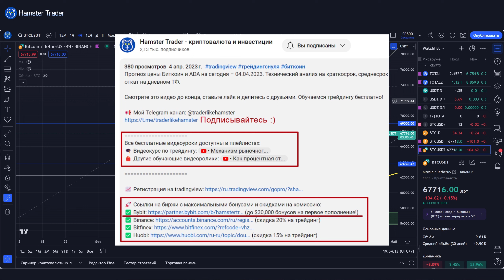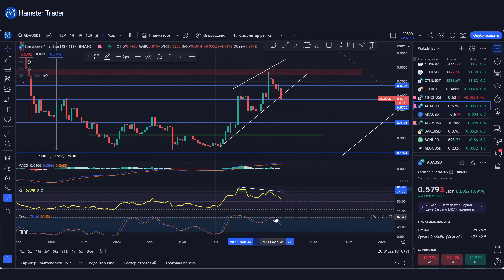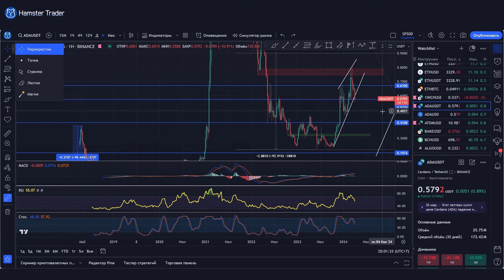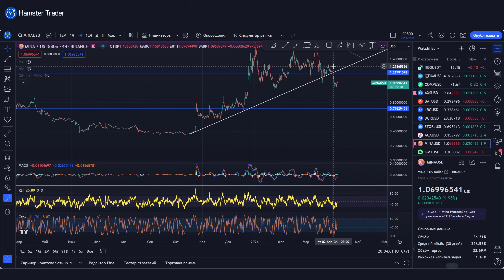БИТКОИН в ожидании волатильности! Сценарии по BTC. Обзор Цены на Биткоин 06.04.2024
Обзор цены на Биткоин сегодня 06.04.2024. Если выход из треугольника будет вверх, тогда цель роста в диапазоне 78-80к за 1 BTC.

✅ Bybit (до $30,000 бонусов на первое пополнение!)

Обучение трейдинга с нуля. Полный курс видеоуроков для начинающих трейдеров и инвесторов на криптовалютном рынке - Bitcoin. Все видео уроки доступны абсолютно бесплатно, только просьба поддержите видео лайком и репостом! Полный курс подойдет для новичка.
Технический анализ, риск менеджмент на Бинанс и мани менеджмент, торговая система и принципы инвестирования в криптовалютный рынок – Биткоин (BTC) и альткоины, включая Эфириум (ETH). Как правильно формировать криптовалютный портфель.